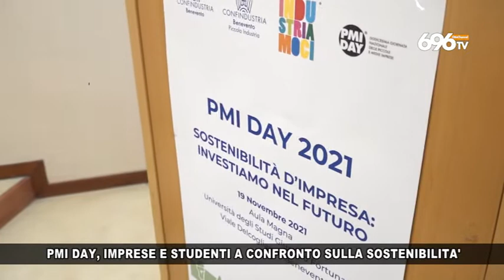Pmi Day 2021, il presidente Oreste Vigorito ai giovani: Il futuro è oggi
L'intervento del numero uno di Confindustria Benevento e leader del Gruppo IVPC all'evento "Sostenibilità d'impresa: investiamo nel futuro"